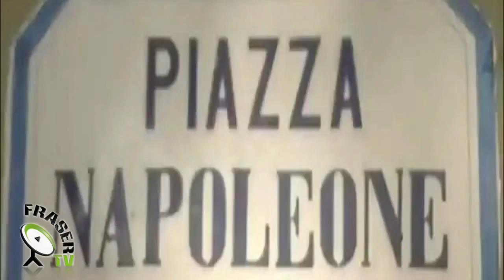CICLISMO: Mondiali 2013 in TOSCANA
Uno splendido PROMO tutto da vedere sulle bellezze che i ciclisti potranno gustare ai mondiali 2013 che si disputeranno in TOSCANA.